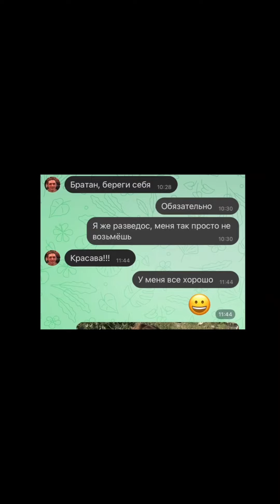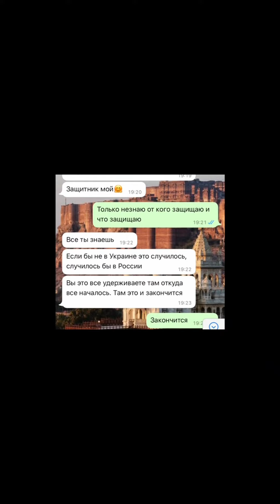It’s a Bird?, It’s a Plane?, It’s a HIMARS!!!